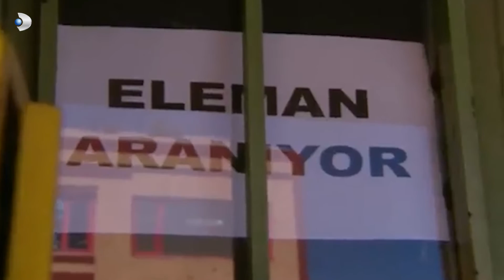لماذا تفاجأ؟ - كليب خاص بنفسجي وهليل